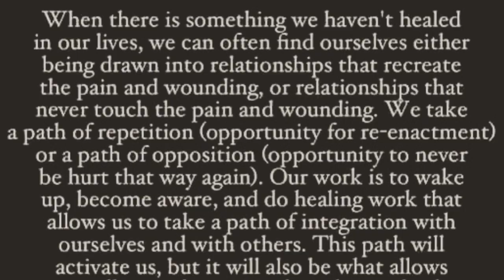Sushmita and Rohman's breakup, just another rumor?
Are Sushmita Sen and Rohman Shawl dating each other or not? This is a question which is every fans mind right now.